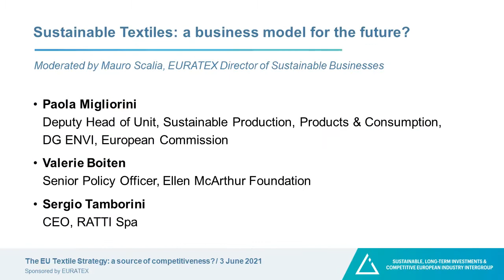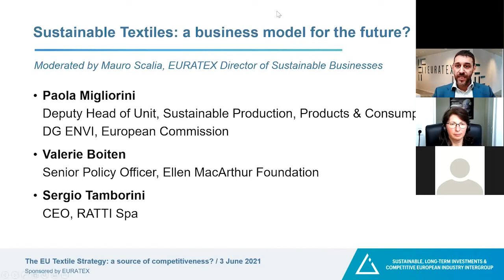EU Textile Strategy Webinar - Panel on Sustainability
EURATEX and the EP Intergroup ""Sustainable, Long-term investments & Competitive European Industry Intergroup" organised a webinar on 3 June 2021. It addressed critical factors for building a competitive European textiles industry.

Panel: "Sustainable Textiles: a business model for the future?"
- Paola Migliorini, Deputy Head of Unit, Sustainable Production, Products & Consumption, DG ENVI, European Commission
- Valerie Boiten, Senior Policy Officer, Ellen MacArthur Foundation
- Sergio Tamborini, CEO, RATTI Spa and SMI President designate
Moderator: Mauro Scalia, Director Sustainable Businesses, EURATEX